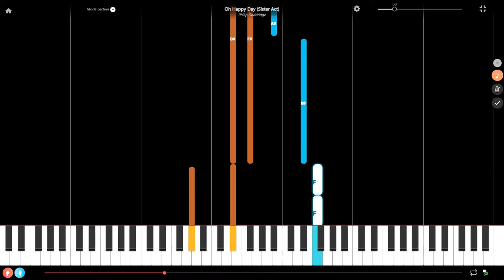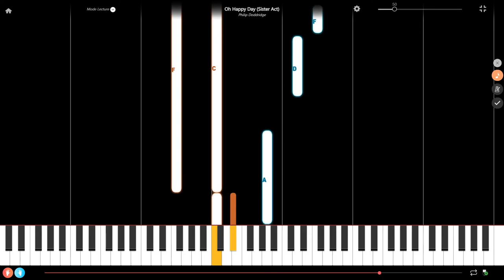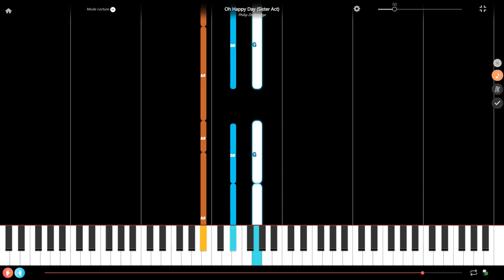Oh Happy Day from Sister Act by Philip Doddridge Easy Piano Tutorial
Here is an easy piano tutorial of Oh Happy Day from the movie Sister Act composed by Philip Doddridge. If this piano tutorial is too fast, check out the one for beginner pianists

We have other easy piano tutorials. You should find what you are looking for in one of the following categories. If not, just ask via a comment !